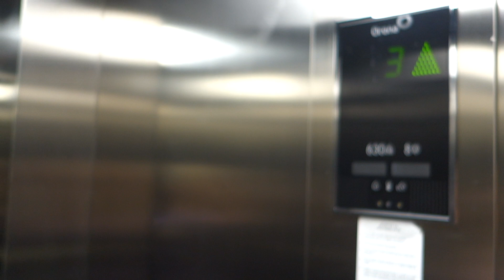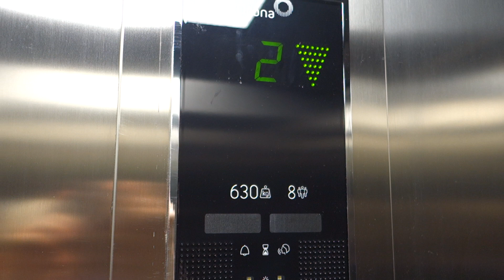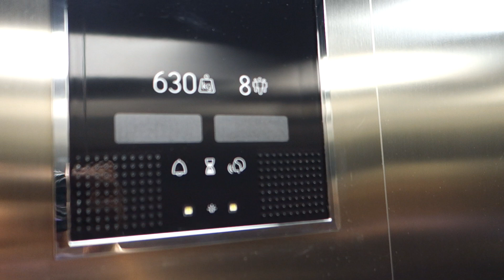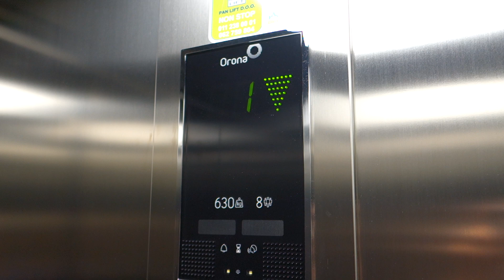Лифты Orona 3G 2020 г. @ Ул. Kornelija Stankovića, 44 (г. Нови Сад, Сербия)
Информация о лифтах:
Бренд: Orona
Модель: 3G
Страна: Испания
Год: 2020
Скорость: 1 м/с
Г/П: 630 кг